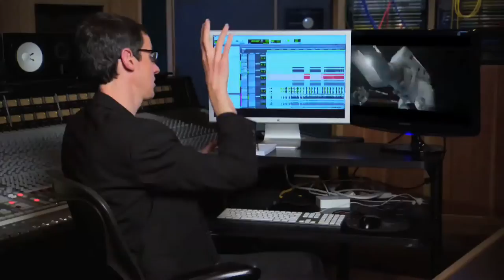hmv.com's Gravity takeover - Steven Price talks scoring the sci-fi epic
To celebrate the release of Gravity on DVD and Blu-Ray on March 3rd, we're hosting a special takeover on hmv.com. As part of that, we present a clip from the DVD's special features with composer Steven Price about creating the film's incredible score.